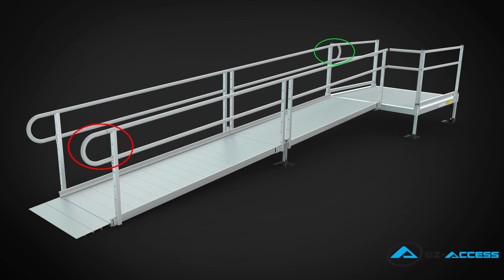PATHWAY® 3G Installation | EZ-ACCESS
Step by step tutorial on the process of installing a EZ-ACCESS® Pathway® 3G Modular Access System.

CHAPTERS

Platforms 1:17
Ramps 2:40
Connecting Ramps and Platforms 4:56
Platform Handrails 5:59
Ramp Legs 8:30
Ramp Handrails 11:40
Closure Kits 15:27
Loops 21:12
Final Touches 22:27
Horizontal Pickets 23:22
Vertical Pickets 28:25